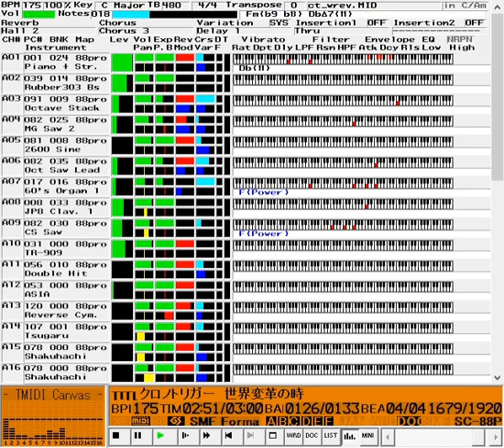Chrono Trigger - World Revolution [Roland VSC]